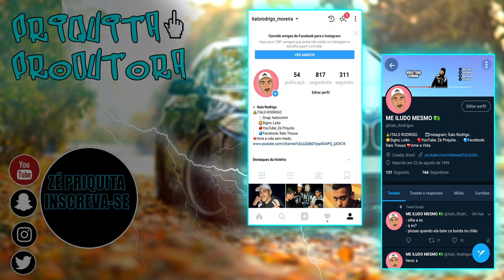ÉPOCA DE PIPA - PARTE 2